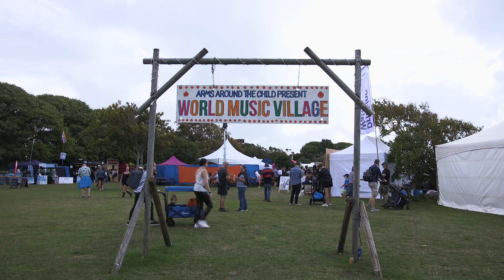World Music Village at Victorious Music Festival 2023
This is the behind-the-scenes story of the Solent Media crew at the World Music Village at Victorious Festival, Portsmouth in August 2023.